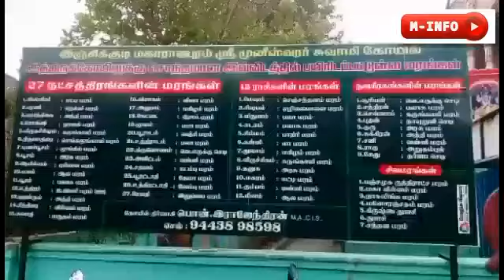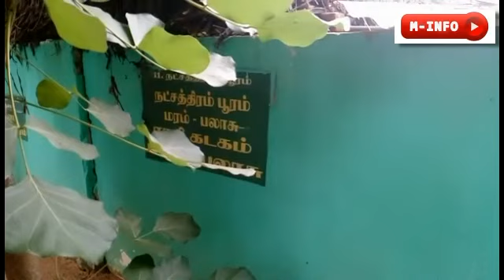Poonthottam temple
திருவாரூர் மாவட்டம் நன்னிலம் வட்டம் பூந்தோட்டம் இஞ்சிக்குடி  மகாராஜபுரம் ஸ்ரீ முனிஸ்வரர் சுவாமி கோவிலில் தை அம்மாவாசையை முன்னிட்டு யாகம் வளர்த்து, பின்னர் 108 பேர் பால்குடம் எடுத்து அம்மன் மற்றும் முனிஸ்வரர் சுவாமிக்கு அவரவர்களே அபிஷேகம் செய்த்தனர். மேலும் ஒவ்வொரு அம்மாவசை மற்றும் பௌர்ணமி தினங்களில் காலை மற்றும் மாலை நேரங்களில் சிறப்பு யாக பூஜை நடைபெறும்
இக்கோவிலின் சிறப்பு,
உலகிலையே ஆறு மதங்களின் தெய்வங்கள் எழுந்தருளிலுள்ள கோவில் இதுவாகும்
இந்தியாவில் இக்கோவிலில் தான் தினமும் காலை எட்டு மணி முதல் மாலை ஆறு மணி வரை 216 விளக்குகள் ஏற்றப்படுகிறது
சுமார் 300 தெய்வ சிலைக்கும் மேல் உள்ளது. 12 ராசி தெய்வங்கள், 12 ஆழ்வார்கள், 18 சித்தர்கள், 27 நட்சத்திரங்கள் அம்மன் வடிவிலும், 63 நாயன்மார்கள், பஞ்சபாண்டர்வர்கள், இதே போல் ஏராளமான தெய்வ இங்கு சிலைகள் உள்ளன.
மேலும் 27 நட்சத்திரங்களுக்குரிய மரங்கள், நவகிரக மரங்கள், 12 இராசி மரங்கள் உள்ளன
இன்றைய நிகழ்வில் பக்தர்களுக்கு அன்னதானம் வழங்கப்பட்டதுடன் பக்தர்களுக்கு மரக்கன்று வழங்கப்பட்டது